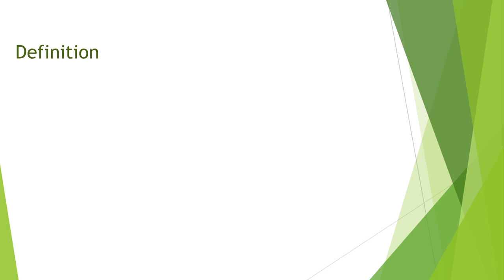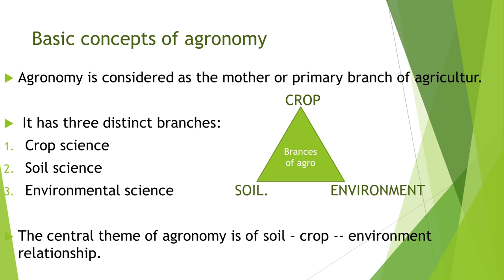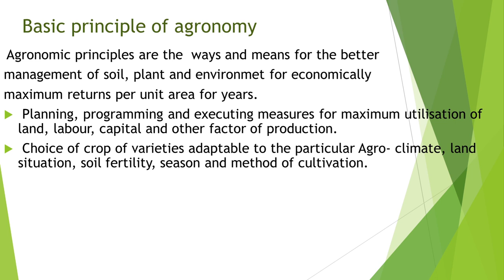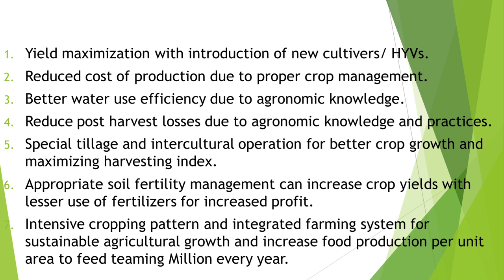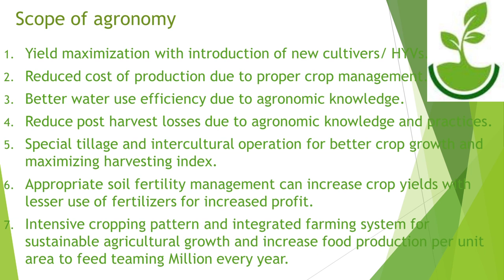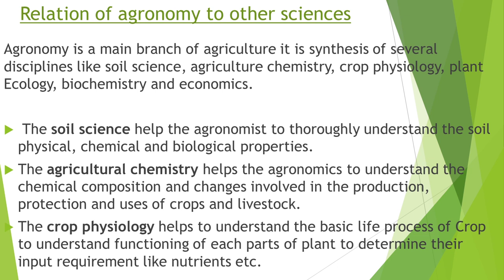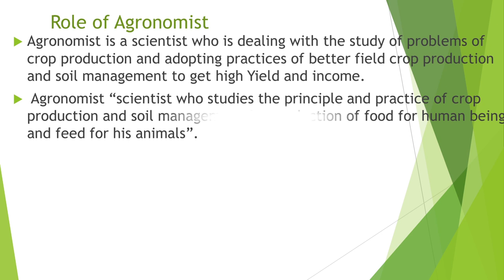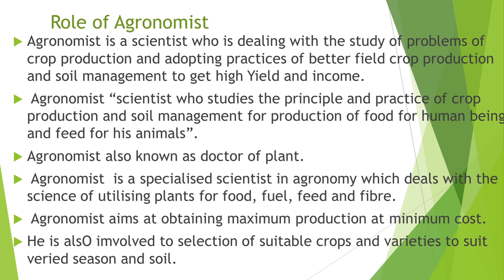AGRO 111 | Lecture 1 - FUNDAMENTALS OF AGRONOMY- Definition, scope, Role of Agronomist, etc.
This lecture helpful for B.Sc. (Hons) Ag students for their semester examination of subject BSC Agriculture - AGRO 111 | Lecture 1 - FUNDAMENTALS OF AGRONOMY- Definition, scope, Role of Agronomist, etc.

B.SC AGRICULTURE 1ST YEAR AGRONOMY CLASSES  [ AGRO-111 ]
B.Sc Agriculture 1st year 1st Semester Syllabus
B.Sc Agriculture 1st year 1st Semester Agronomy Classes
B.Sc Agriculture 1st year Agronomy notes/ Syllabus/ classes